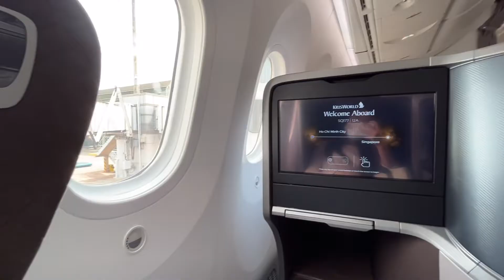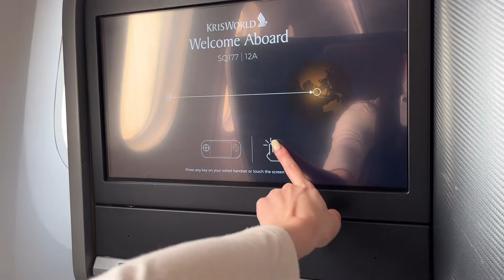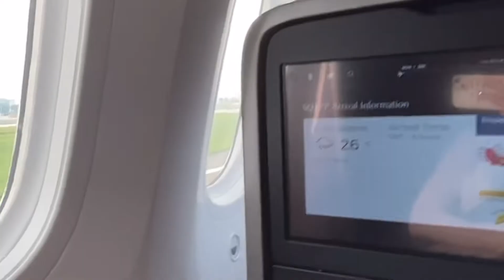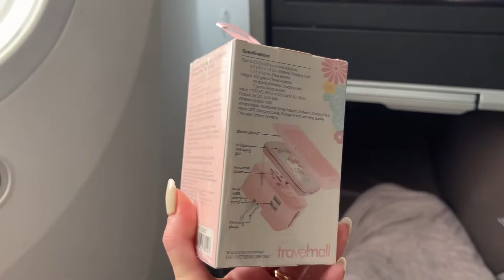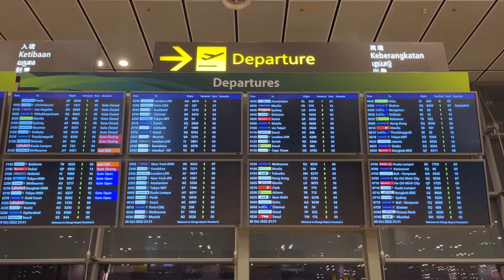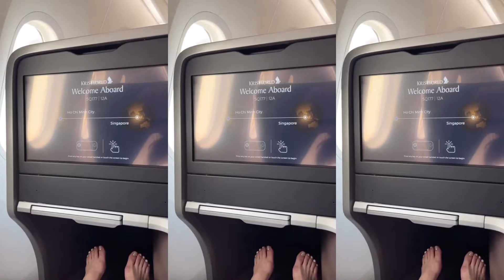싱가포르항공 비즈니스 B787 & 6시간 안에 싱가포르 끝내기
느스너의 세번째 여행브이로그💌
✔ 자막 등록 완료/1080px고화질로 감상 추천💛
ep. 싱가포르항공 놀라운 비즈니스 신기재 B787-10
      & 6시간 레이오버여행으로 싱가포르 끝내기

00:09 호치민 탄손누트 국제공항
00:40 싱가포르항공 B787 비즈니스 좌석
03:04 싱가포르항공 B787 화장실
03:29 기내식(라이트 런치)
05:20 싱가포르 창이 국제공항
07:39 마리나베이샌즈 쇼핑몰
09:22 멀라이언 파크
09:50 가든바이더베이 전망대
10:45 쥬얼창이 폭포
11:45 택스리펀(GST Refund) 신청

이번 여행의 최종 여정은 시드니입니다.😊
인천 - 호치민 - 싱가포르 - 시드니
- 여행시기 : 2022. 10월말